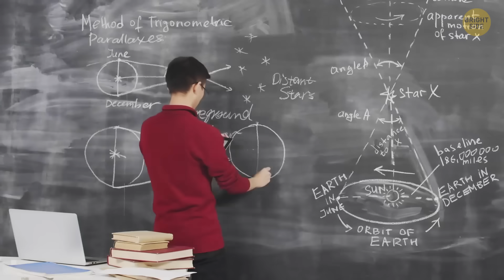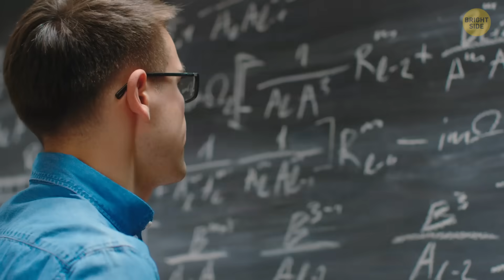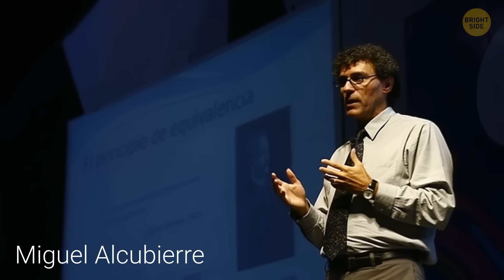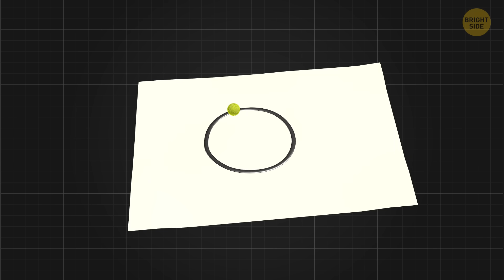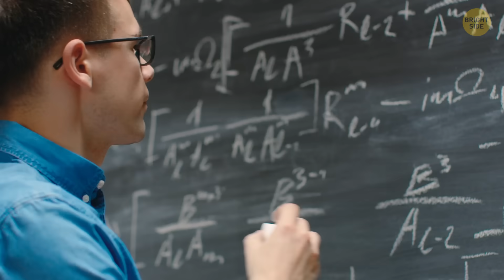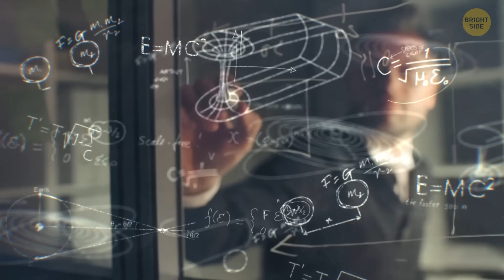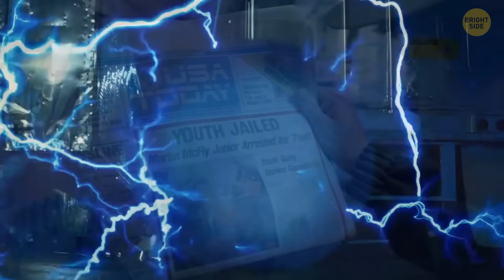Scientists Create the First Model That Could Allow Time Travel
Scientists have just revealed a theoretical model that sounds like it was ripped straight out of science fiction — but it’s real physics, not fantasy. This new idea suggests there might be a way to bend spacetime so intensely that you could loop back and revisit a moment in the past. It’s not a time machine yet, but it’s the closest we’ve ever come to a roadmap. And the craziest part? The equations don’t break the laws of physics… at least not the ones we know today. In this video, we dive into how this mind-bending model works, why it’s blowing scientists’ minds, and what it would mean if time travel stopped being fiction and started becoming a possibility.
Credit:
Justice League / Warner Bros.
Back to the Future Part II / Universal Pictures
Back to the Future / Universal Pictures
Stargate / Canal+
Synchronic / Patriot Pictures
The Langoliers / Alliance Films
Loki / Marvel Studios
Clockstoppers / Paramount Pictures
The Flash / DC Films
Lost in Space / New Line Cinema
Star Trek Into Darkness / Paramount Pictures
Star Trek Beyond / Paramount Pictures
The Terminator / Hemdale